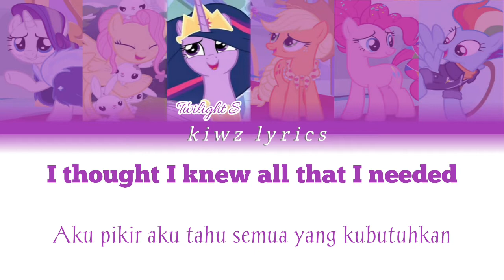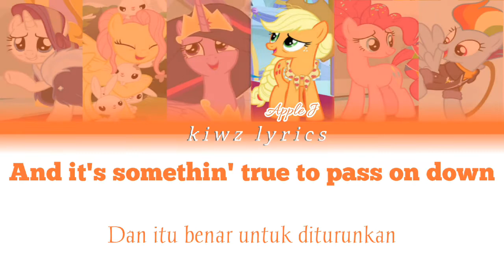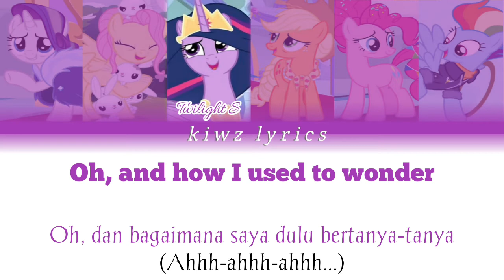MLP Season 9 ||The Magic Of Frienship Grows ||(Color Coded Lyrics) [ENG/INA]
Jadi ini adalah lagu MLP Season 9 yang berjudul The Magic Of Frienship Grows
(maaf kalau videonya masih kurang bagus 🙏🙏)

📌Kartun:MLP Season 9
📌Studio:Hasbro Studio
📌Written By:Daniel Ingram

Jadi di video ini udah ada lirik inggris dan lirik terjemahan Indonesia. Kalau ada lirik yang salah kalian bisa komen di kolom komentar

'Mohon maaf bila banyak kesalahan dalam menerjemah🙏🙏

*Color :
-MLP Friends=Hijau
-Twilight Sparkle=Ungu
-Pinkie Pie=Pink
-Rainbow Dash=Biru
-Twilight Sparkle,Pinkie Pie,Rainbow Dash=Hitam,Ungu,Pink,Biru
-Apple Jack=Orange
-Rarity=Ungu Tua
-Fluttershy=Pink muda

buat kalian yang mau request lirik lagu, kalian bisa tulis dikolom komentar OK 🤗

Terimakasih banyak sudah nonton video aku

By: kiwz lyrics